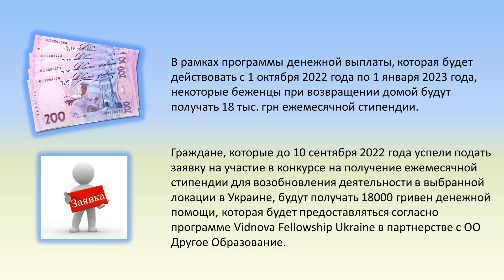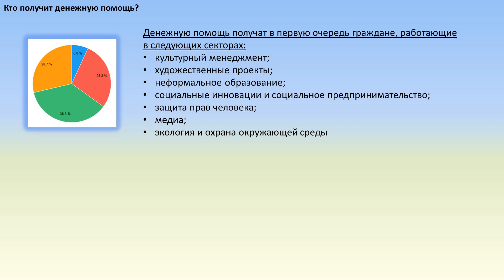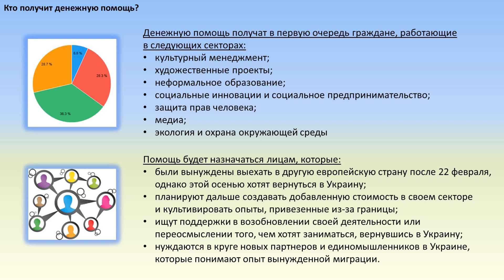Денежная помощь 18 000 грн переселенцам, которые возвращаются в Украину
Украинское правительство решило организовать мероприятие по возвращению граждан Украины, которые в начале военной агрессии выехали за границу и стали переселенцами.
Основная мотивация возврата переселенцев из за границы - это ежемесячная денежная помощь в сумме 18 000 грн, которую будут давать определенным категориям граждан, в виде стипендий на развитие определенных ниш экономики.
В данном видео мы подробно расскажем Вам, кто, как и на основании чего получит ежемесячную денежную помощь в сумме 18 000 грн?
Таймкоды:
00:00 Новость о выплате 18 000 грн вернувшимся переселенцам.
01:11 Кто из вернувшихся переселенцев получит ежемесячную помощь 18 000 грн?